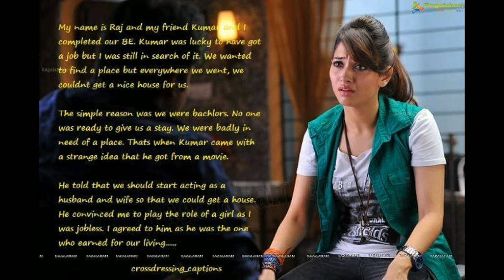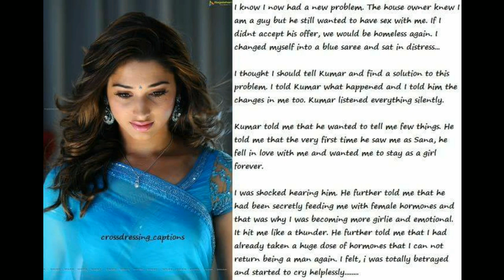Best friends to Husband-Wife(Crossdressing Story)